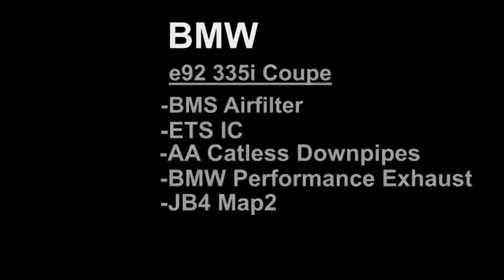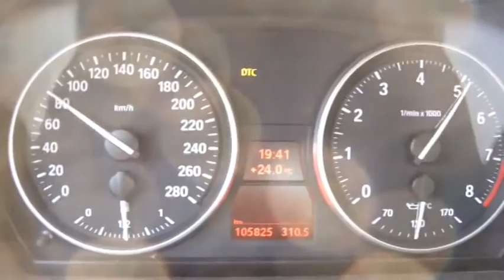BMW e92 335i Coupe with JB4 map2 and BMW Performance Exhaust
BMW e92 335i Coupe
-BMS Airfilter
-ETS intercooler
-AA Catless Downpipes
-BMW Performance Exhaust
-JB4 Map2